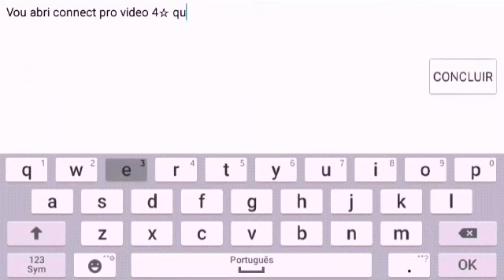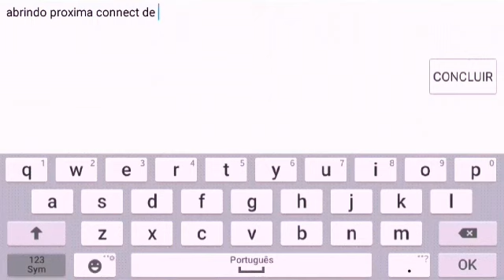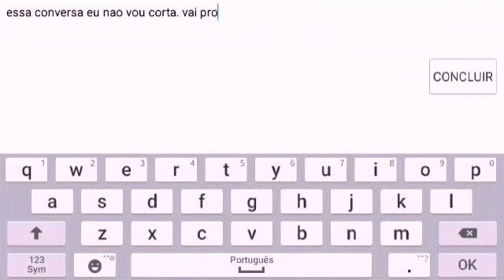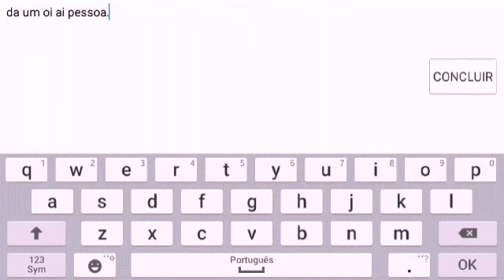Torre, Connect e Heroi novo - Valkyrie Connect